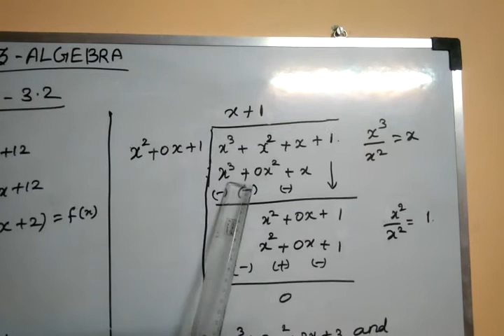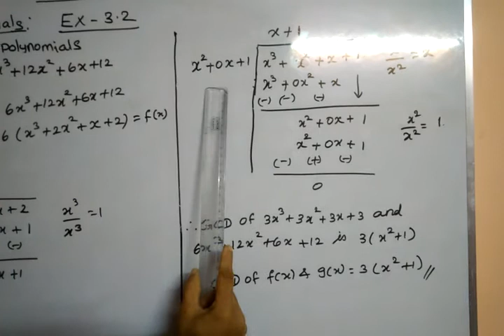10th Algebra GCD Ex-3.2(1-iv)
10th Algebra GCD Ex-3.2(1-iv)